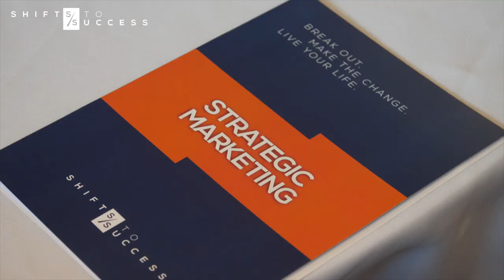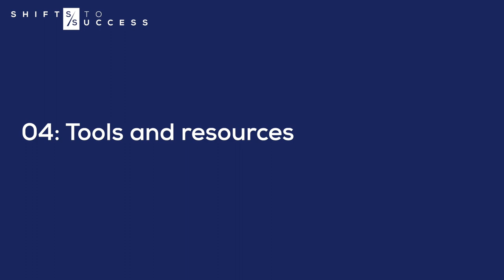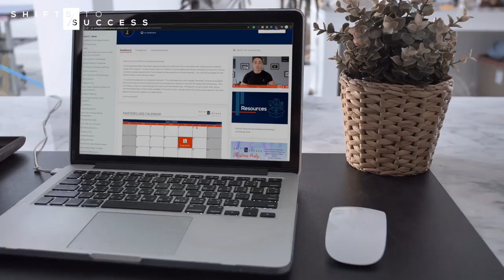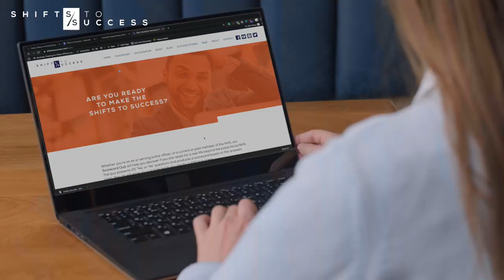The Shifts to Success Accelerator